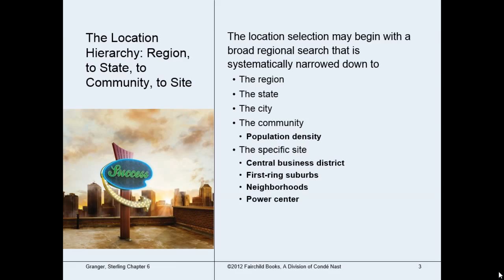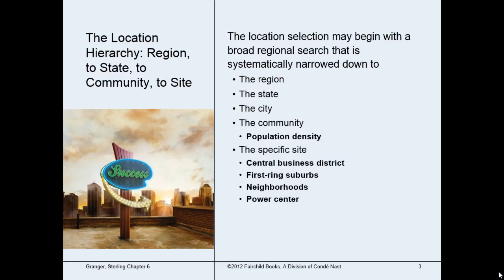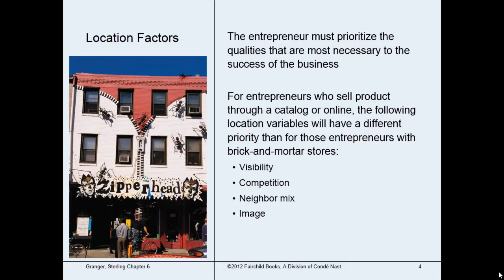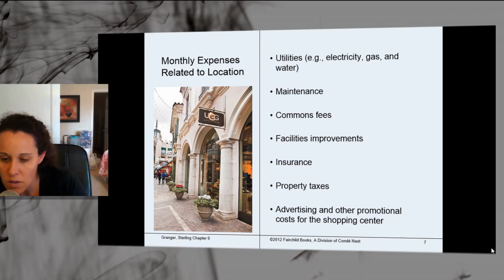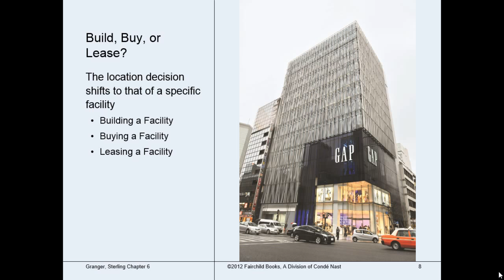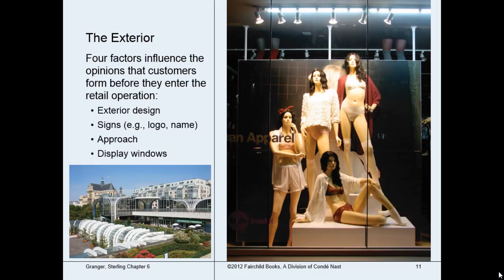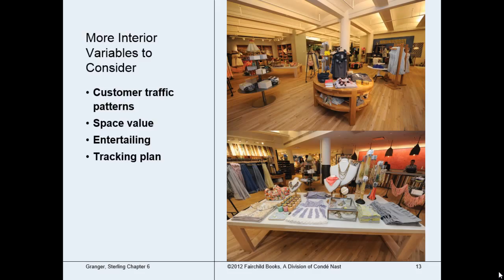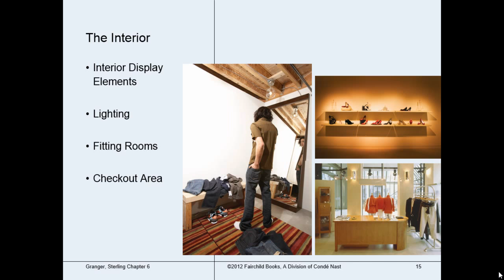lecture 6 rtl4340